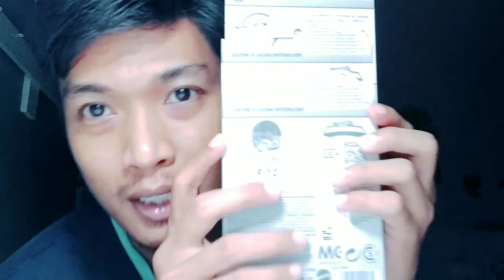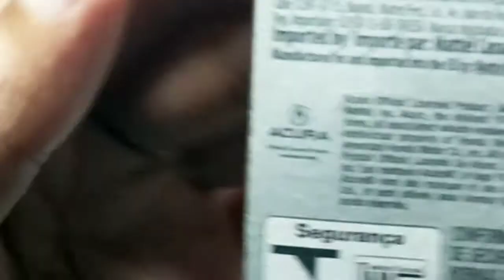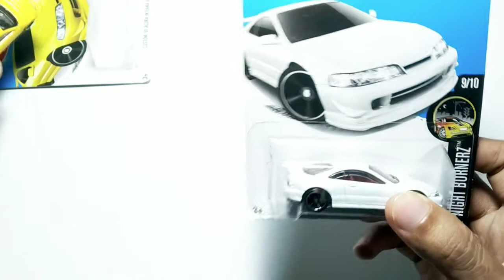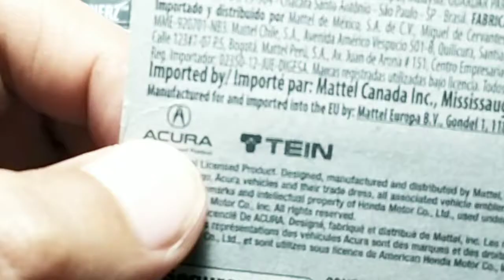Review Hot Wheels, Nambah Koleksi si Acura Integra gsr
Review Hot Wheels Nambah Koleksi si Acura Integra gsr yuk kita review dan mobil apa acura mana yang belum ya friend.